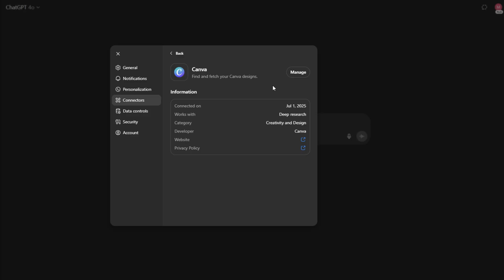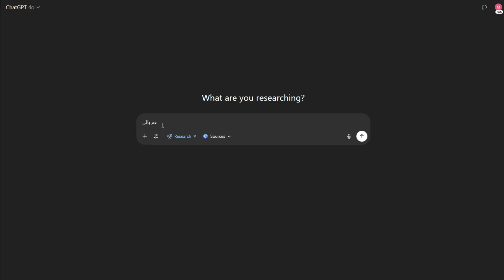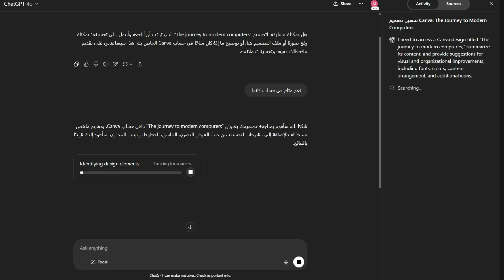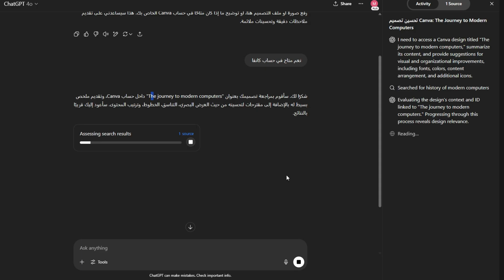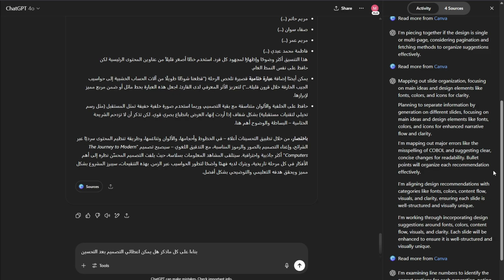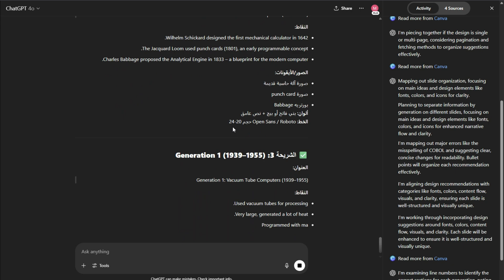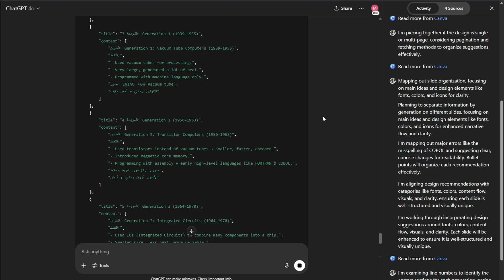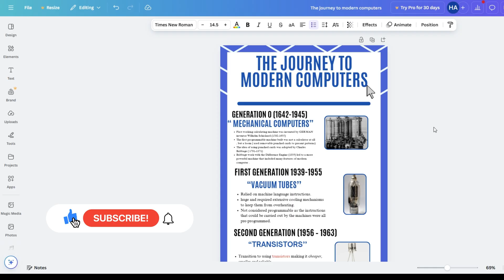الآن تقدر توصل لتصاميمك على Canva من داخل ChatGPT وتتكلم معاه عنها!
دلوقتي تقدر توصل لتصميماتك على Canva مباشرة من ChatGPT 😍
في الفيديو ده هتعرف:
✅ إزاي تربط حسابك على كانفا بشات جي بي تي
✅ إزاي تستفيد من الذكاء الاصطناعي لتحسين تصميماتك
✅ خطوات التفعيل خطوة بخطوة
فرصة قوية للمصممين والمبدعين علشان يوفروا وقت ويخلّوا شغلهم أذكى وأسرع 💡
ما تفوّتش الشرح!